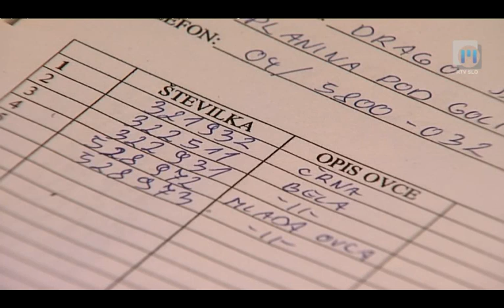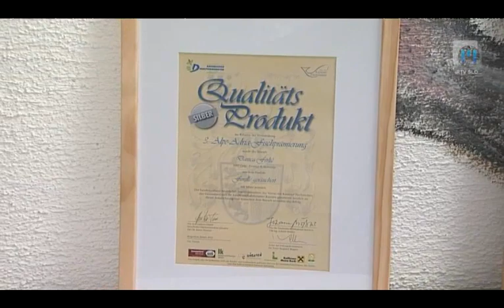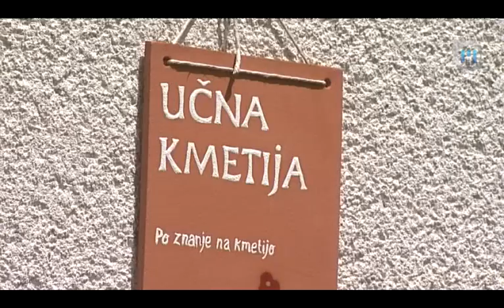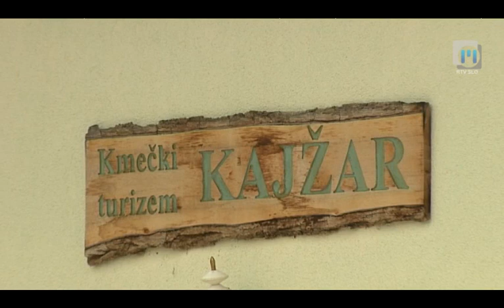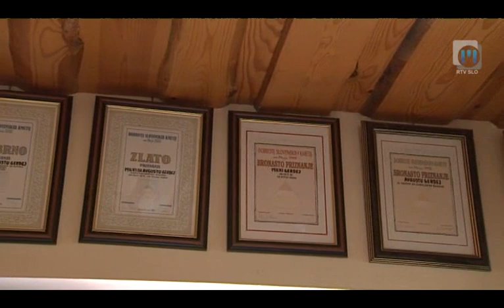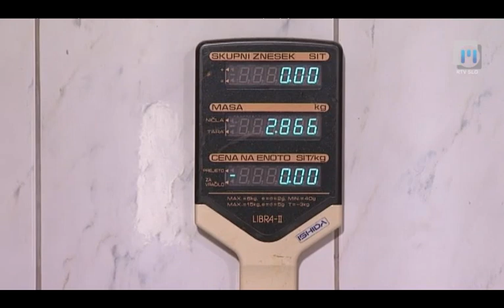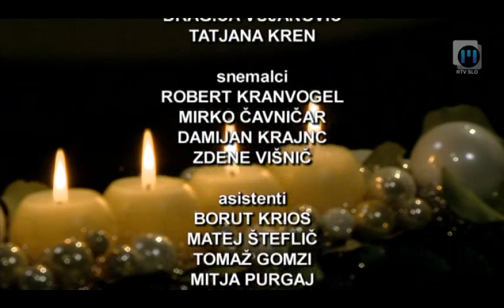Ljudje in zemlja TV Maribor 30.12.2012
Oddajo Ljudje in zemlja si lahko ogledate v nedeljo ob 12.00 na prvem programu TV Slovenija in TV Maribor. Ponovitve pa v ponedeljek ob 12.05, na prvem programu TV Slovenija, v torek ob 12.10, na TV Maribor in v soboto ob 13.30, na TV Maribor. Vabljeni k ogledu... Twitter @TVMaribor I FB